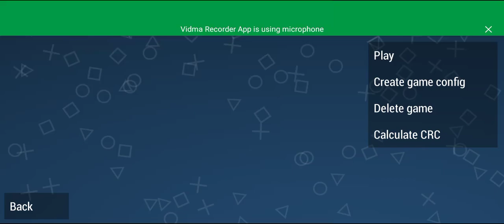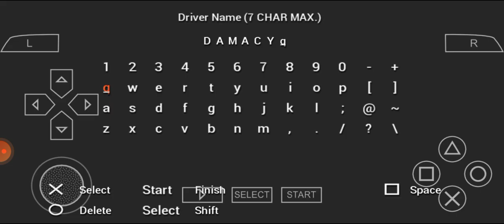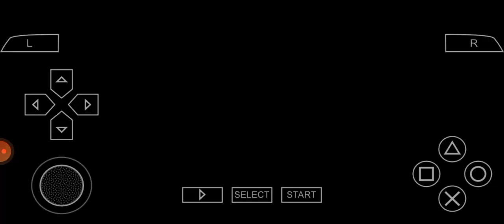Ridge Racer 2 (2006) #1 - World Tours Mode #1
INFORMATION:
PSP NAME: Ridge Racer 2
RELEASE DATE: September 14, 2006
GENRE: Racing, Single Player Games
PUBLISHER: Namco, BNE, Sony Interactive Entertainment

NOTE: But It's Ridge Racer (2004) Game But This Is Spin-Off.